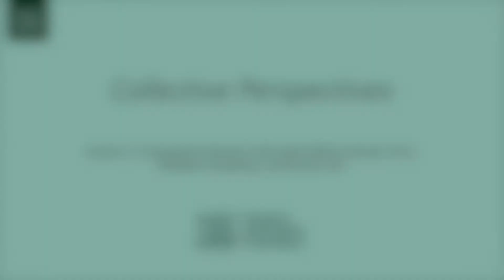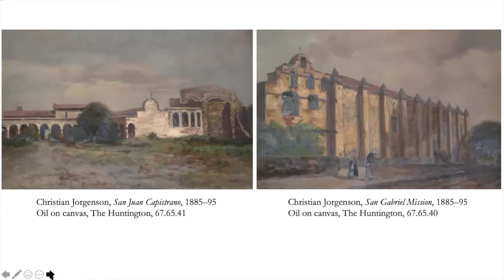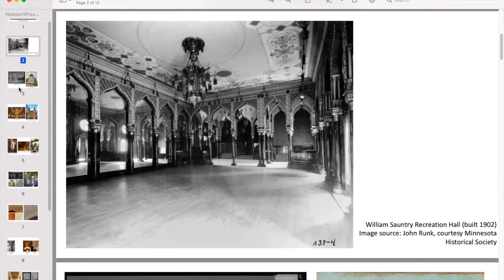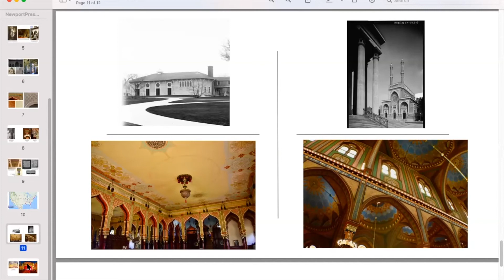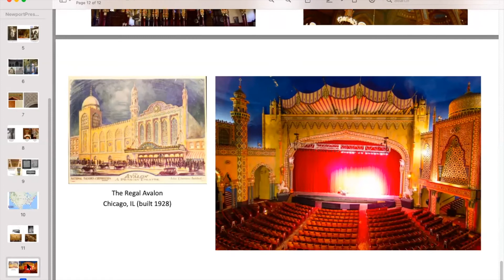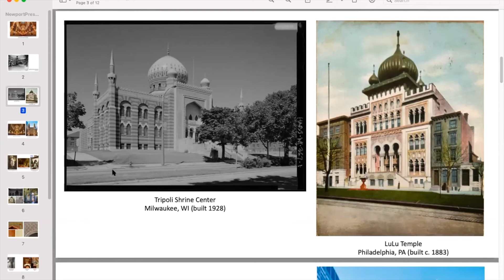Collective Perspectives 2021 - Comparative Revivals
Dennis Carr, the Virginia Steele Scott Chief Curator of American Art at the Huntington Library, Art Museum and Botanical Gardens, Elizabeth Humphrey, former Curatorial Assistant and Manager of Student Programs at Bowdoin College Museum of Art and PhD student, Art History, University of Delaware, and Lydia Mattice Brandt, Ph.D., Associate Professor of Art History at the University of South Carolina, will compare a variety of aesthetic revivals in American life, and consider their significance, from Southern California’s famed Mission Revival, to the Moorish Revival of the late 19th and early 20th centuries, and the 20th and 21st century revivals of Colonial Southern architecture and material culture.